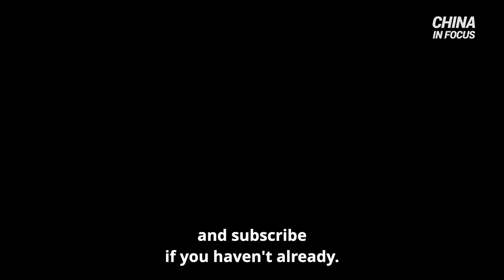Taiwan Responds to China’s Live-Fire Drills Around Island | Trailer | China in Focus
The Chinese regime conducted live-fire military drills around Taiwan over the weekend, just a day after Taiwan’s president returned from her U.S. visit. The Chinese military’s Eastern Theatre Command on Sunday put out a short animation of simulated attacks on Taiwan on its WeChat account, showing missiles exploding in flames as they hit their targets. Taiwan responded with its own drills. The island’s defense ministry is on high alert.